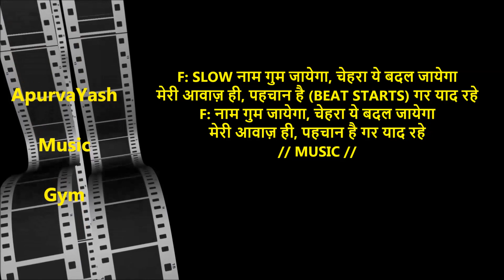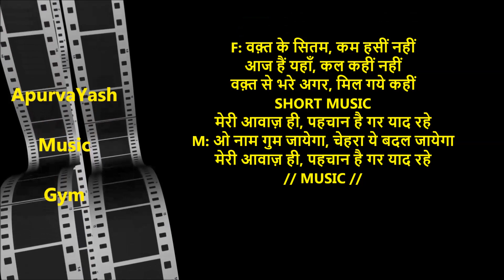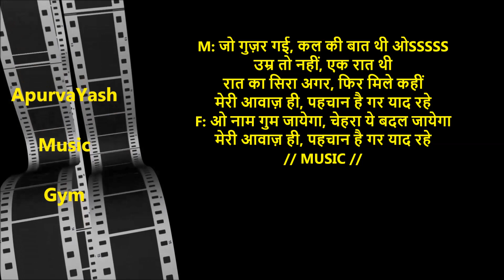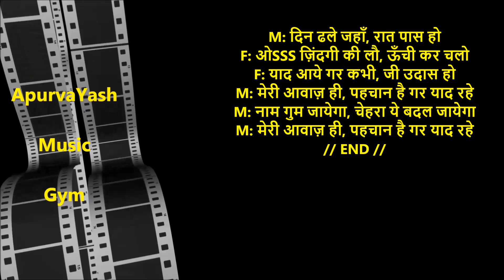Naam Goom Jayega Karaoke Lyrics Scale Lowered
मधुरभरी आवाज में गा पाने को लेकरं जो गलत फैमीयां है वो समझ लिजिए Must watch important informative videos for Karaoke Singers. Half Knowledge Is Dangerous